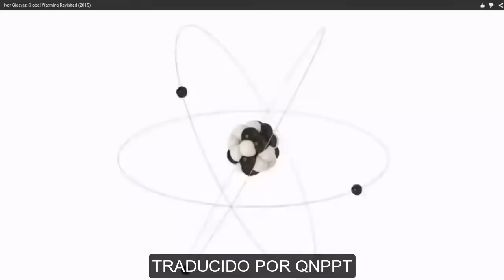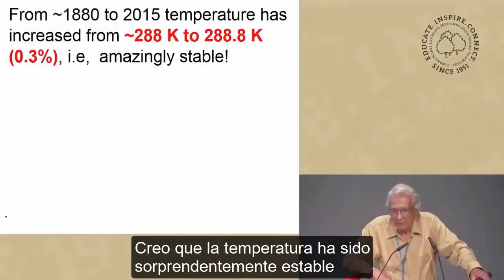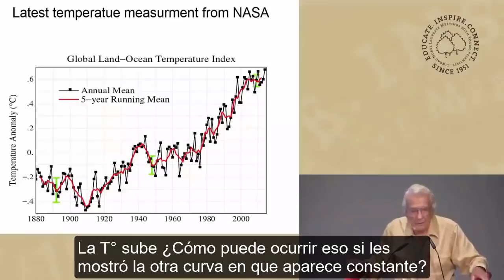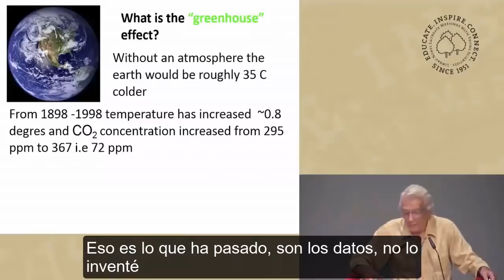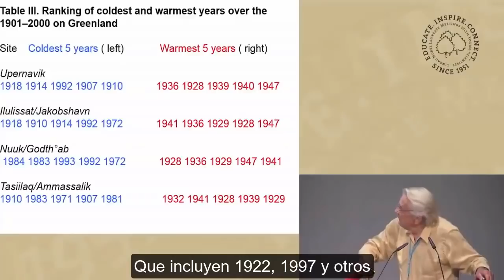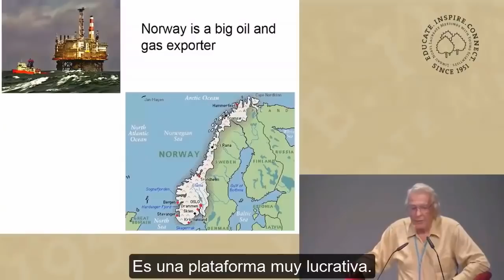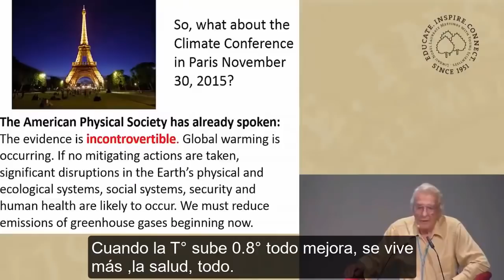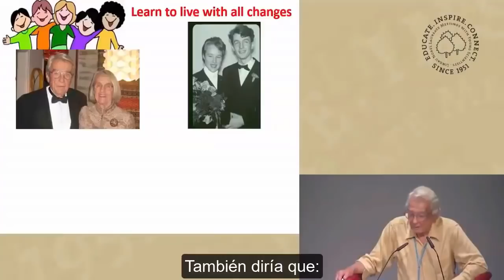Geografía | Debate | Calentamiento Global es pseudo... (Premio Nobel Ivar Giaver) | Profesor BRUNO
¡Bienvenidos al canal! Esperemos disfrutes de nuestras publicaciones.

Material para alumnos: Analizamos información de la web. Es real el planteo del vídeo? Ivar Giaver (en noruego: Ivar Giæver) (Bergen, Noruega 1929) es un físico estadounidense, de origen noruego, galardonado en 1973 con el Premio Nobel

Resume la idea central y los fundamentos.

¡GRACIAS!